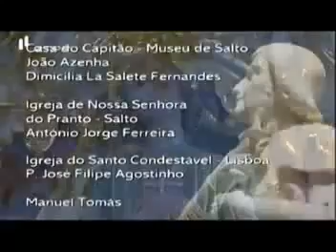A Alma e a Gente, IX #02, Montalegre, Terras do Condestável, 22 Jan 2011